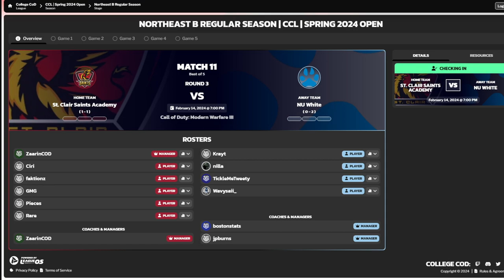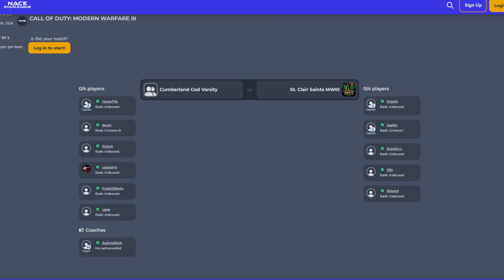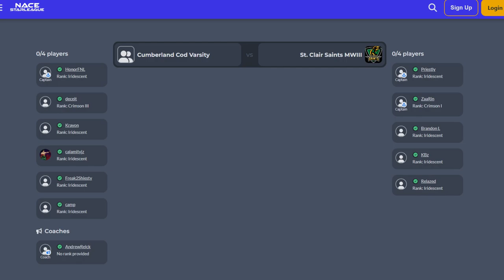SAINTS GAMEDAY | February 14th, 2024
Matches Featured in this VoD:
CCL Open callofduty | Northwood University White vs. St. Clair College Academy
NACE STARLEAGUE valorant | Varsity Plus | Cumberland University vs. St. Clair College Academy
NACE STARLEAGUE callofduty | Varsity Premier | Cumberland University vs. St. Clair College Varsity Watch live